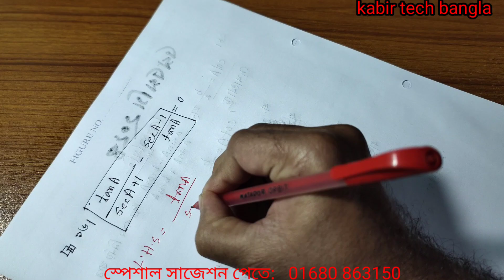এসএসসি ভোকেশনাল ২০২৪ গণিত-২ ১০০% কমন ২টি অংক || ssc 2024 vocational math-2 final question chapter 9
ssc 2024 vocational math-2 Basic class,  vocational class 10 math-2 final trigonometry,   ssc vocational 2024 final math-2 basic class,  ssc 2024, 2024, vocational,  এসএসসি ২০২৪ ভোকেশনাল গণিত-২ বেসিক ক্লাস,  এসএসসি ভোকেশনাল ২০২৪, এসএসসি ২০২৪, গণিত-২ বেসিক ক্লাস,  ত্রিকোণমিতি বেসিক ক্লাস।